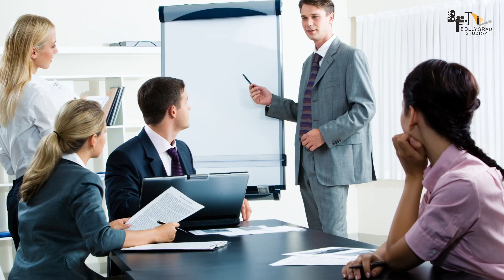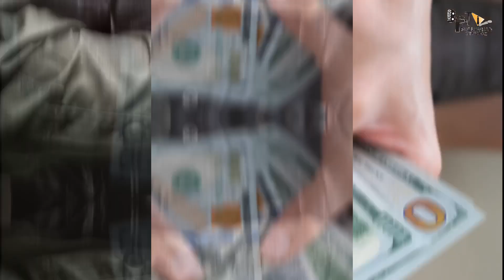Pathaan | 65 Interesting Facts | Sahrukh Khan | Depika | Jhon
Pathaan
Thumbnail: Four Agent जो रुस ke liye काम kr te थे!